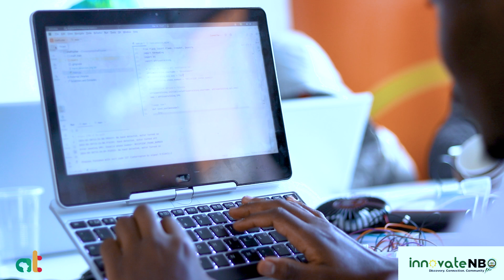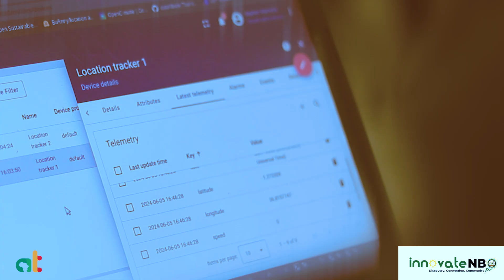Innovate Nairobi Hackathon Series Recap | Tourism and Culture Solutions Hackathon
Welcome to our recap of the Innovate Nairobi Hackathon Series, presented by Africa's Talking, Nairobi County, and Liquid Intelligence Technologies! In this special episode, we interview various government officials who attended the event, sharing their insights on the groundbreaking solutions developed to enhance the tourism and culture sector using 2G, AI, and IoT technologies.

Event Highlights:

Engaging interviews with government officials and industry experts.
Discussion on innovative solutions to improve tourism and cultural experiences.
Insights into the integration of Africa's Talking and Liquid Intelligence Technologies APIs.
Perspectives on the future of sustainable and eco-friendly tourism practices.

Join us as we dive deep into the discussions held during the hackathon and explore the innovative solutions presented. This video offers valuable insights for tech enthusiasts, developers, and anyone interested in the intersection of technology, tourism, and culture.